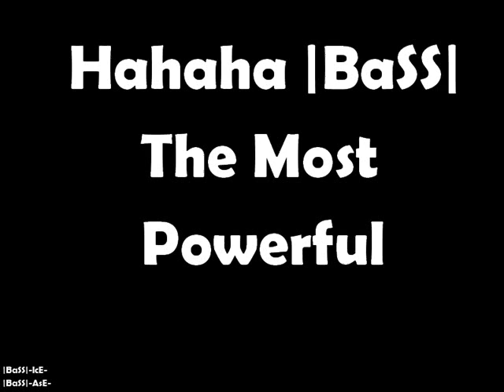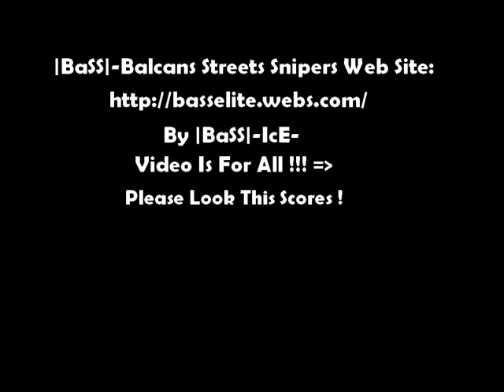Sniper Elite By Ice-Grile